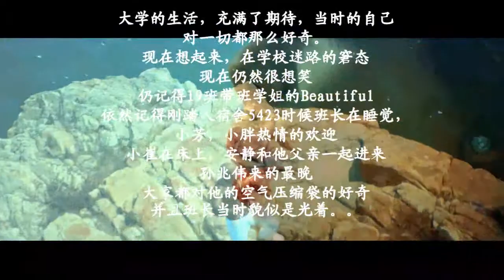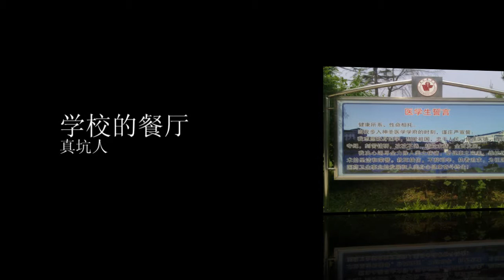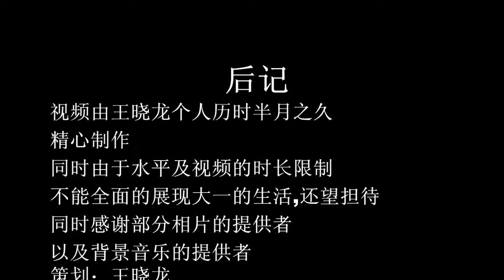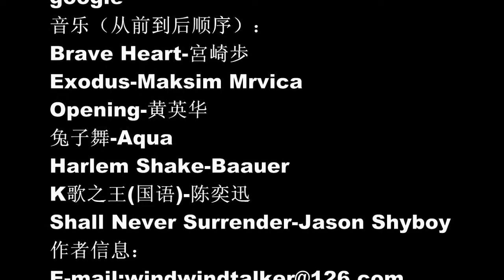Weifang Medical University HD 潍坊医学院2012级临床19班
2012 Clinical 19 classes Freshman year.
I was Wang Xiaolong, video is my elaborate. When looking for material, but also for my freshman year. it is a wonderful recollection and memory. Tin Dao's transferred, Chan Dao's take office. We have lost the hearts and surprises.
Time will not coming again, we would like to learn together
and make Progress.